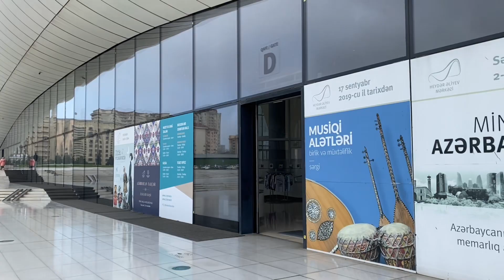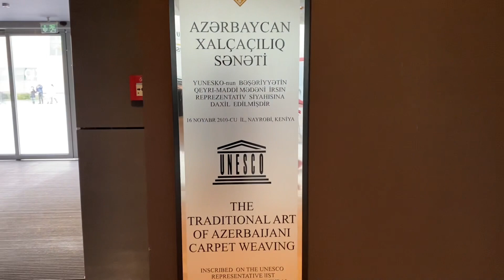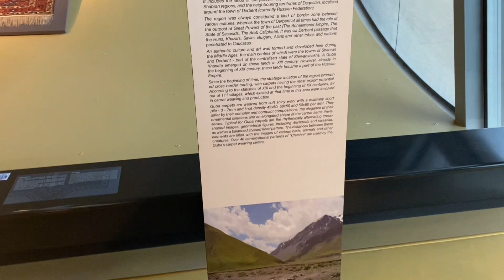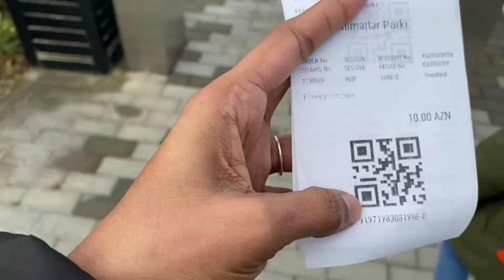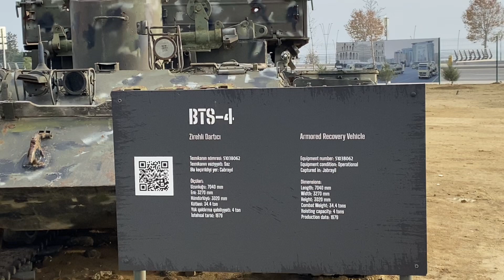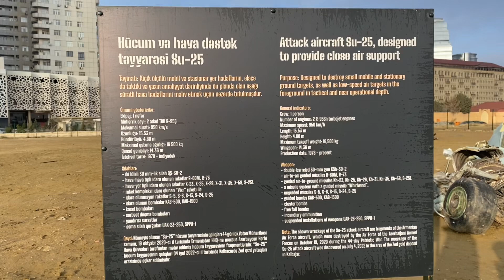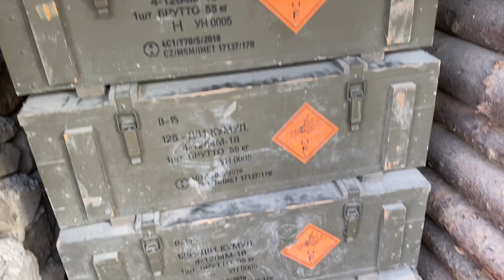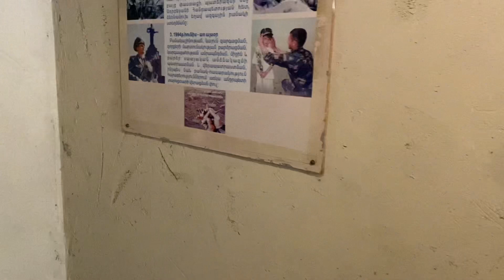Azerbaijan യാത്ര അറിയേണ്ടതെല്ലാം| part-2 |Military trophy park, carpet museum,Mini venice,baku city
Malayalam azerbaijan baku travel vlog
Visa:-
When applying for e-visa you must apply at least 3 working days before you visit…
Your passport must be valid for atleast 3 months after the e-visa expires…
The e-visa fee is 26USD